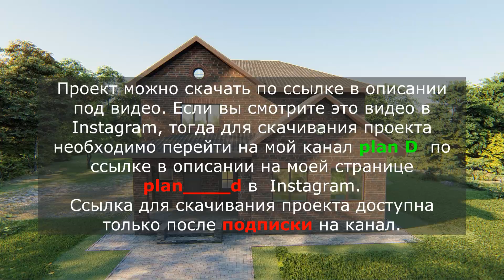ПРОЕКТЫ ДВУХЭТАЖНЫХ ДОМОВ 1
Проект двухэтажного жилого дома можно скачать бесплатно на канале "plan D"